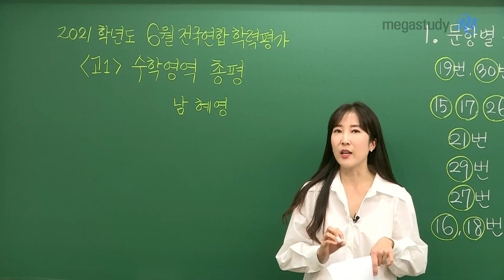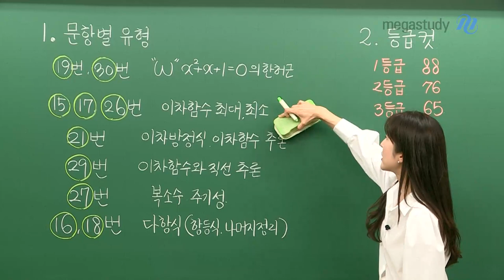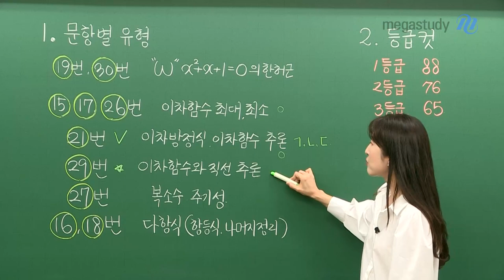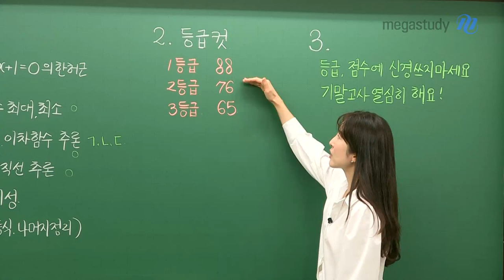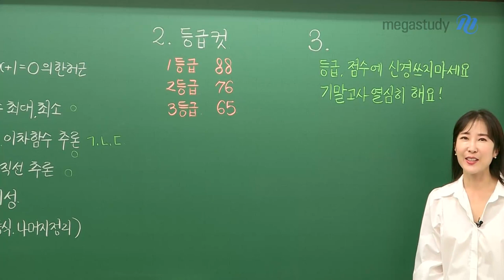[메가스터디] 수학 남혜영 쌤 - [고1] 6월 학평 수학 총평, 등급&점수 신경쓰지 말기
우선 모의고사 끝나고 휴식은 조금 취했나요?
긴장했던 만큼 쉬는 시간도 중요하다는 점 잊지마세요!

1. 문항별 유형
- 4점 문항 위주로 어떤 단원, 개념에서 나왔는지 확인하기!

2. 등급컷
- 가채점 후에 등급컷도 꼭 확인해보세요!
단, 아직 성적표가 나오기 전이니 참고만 하세요!

3. 마음가짐
- 등급, 점수에 신경쓰지 마세요.
- 혜영쌤이 중요하다고 한 문항들은 꼭 확인하기!

고1 친구들~ 6월 모의고사는 끝났습니다!
이제는 기말고사 준비를 열심히 할 때죠^^

틀린 문제는 해설강의 통해서 꼭 한번 짚고 넘어가는 거 알죠?!